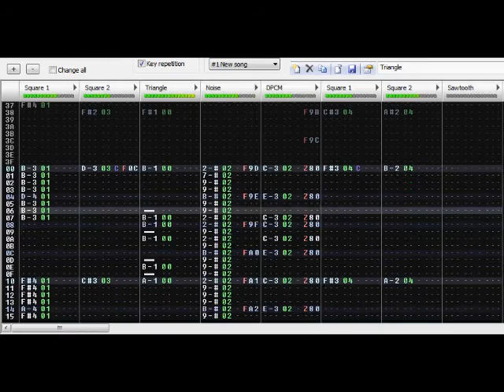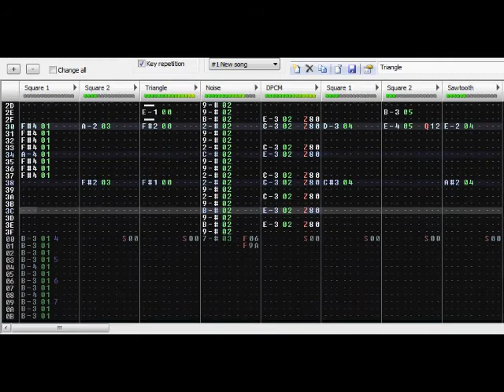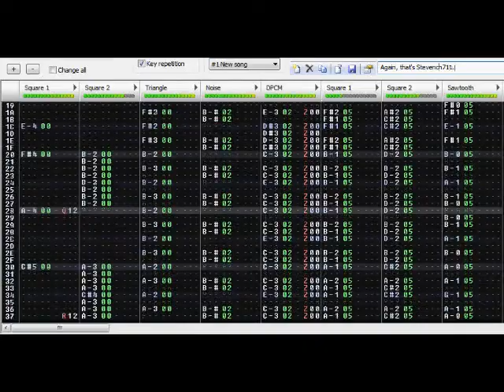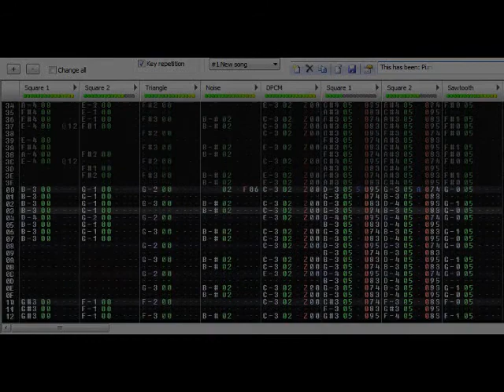OC27: Punch of the Half Beard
A song I made for a close friend of mine. You could call him my bro. His name is Stevie.